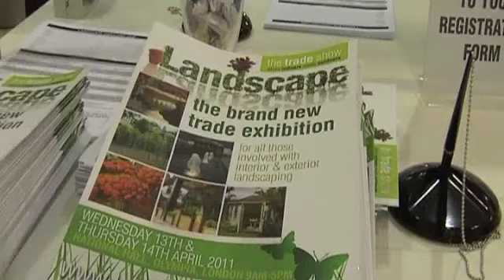LANDSCAPE Show 2011, Olympia, London